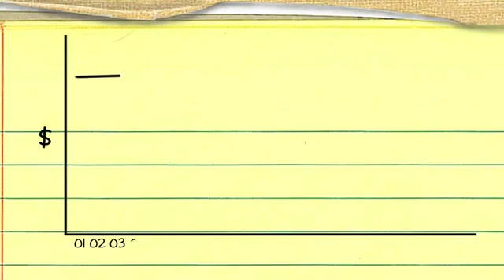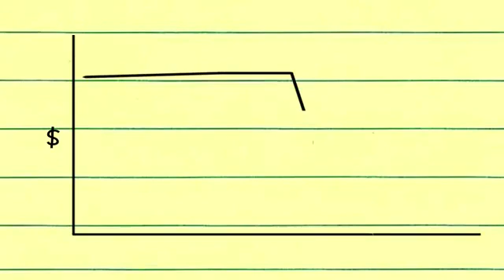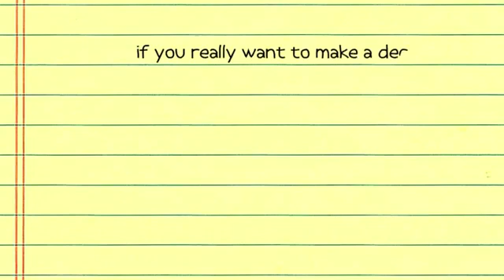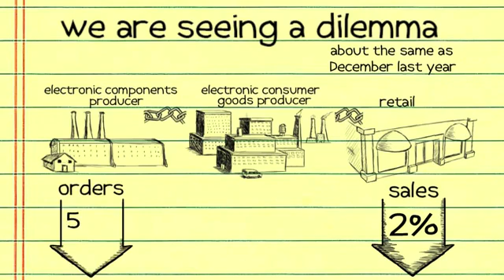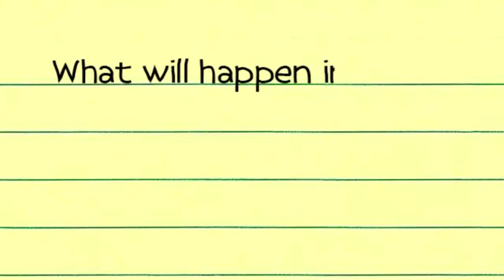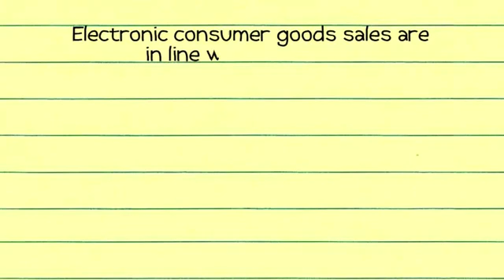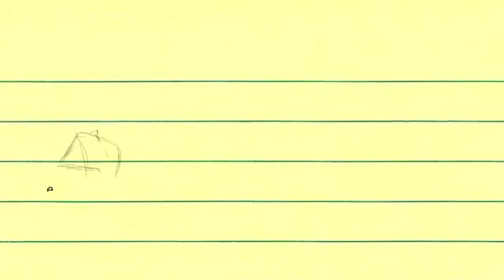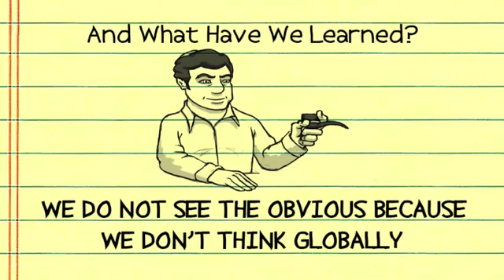Goldratt Lectures Thinking Globally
Dr. Eli Goldratt shows the power of cause-effect even when applied to what seems to be a complex and uncertain situation such as a sudden economic downturn